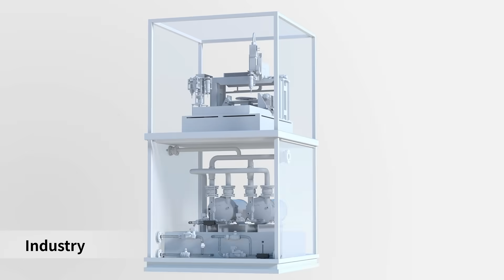How ultrasonic flow sensor works I piezo ultrasonic transducer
Ultrasonic flow sensor for water flow measurement in industrial equipment and irrigation system.
The Ultrasonic Flow Sensor Module measures the flow rate of liquid by calculating the transit time difference of upstream and downstream ultrasonic pulses. It contains no moving part in the pipe section, and therefore has lower pressure loss and higher accuracy than traditional flow meters.

Features
- No moving parts
- High accuracy to 2%
- Turndown ratio up to 160
- Approved for drinking water
- Digital output with M-BUS serial communication

Applications
- Water management for house
- Smart water management system
- Smart irrigation system
- Water metering for industrial equipment